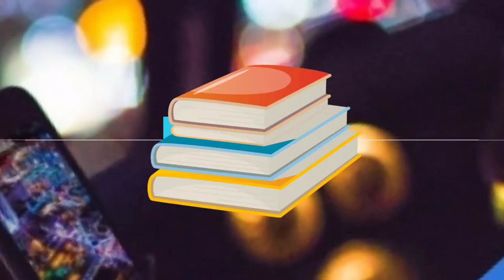Ang Paglagapak Ni "The Filipino Flash" Nonito Donaire Pero Bumangon at Naging Champion Ulit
Welcome to Jaspher to Jaspher iTV. The home of Education, Entertainment, Sports, and Latest News Channel.

Si Nonito Donaire ang isa pinakamagaling na Filipino Boxer sa Pilipnas. Siya ay 4 Division World Champion at maraming pinatumba na kalaban sa boxing ring. Sa kabila ng kasikatan ay natamasa rin niya ang paglagapak ng tinalo siya ni Nicholas Walters by knock out. Pero sa kabila ng pagkatalo bumalik at naging Champion ulit sa bantamweight division.